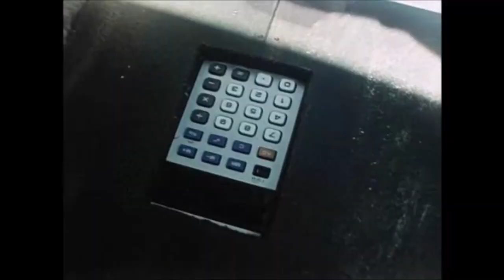3DMG - Load The Ammo